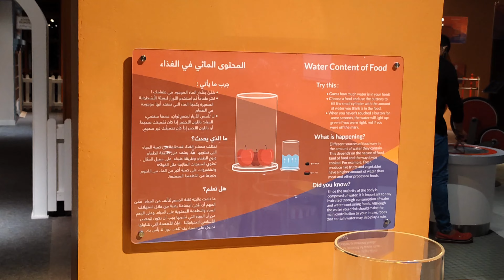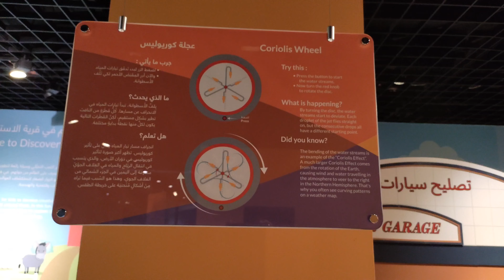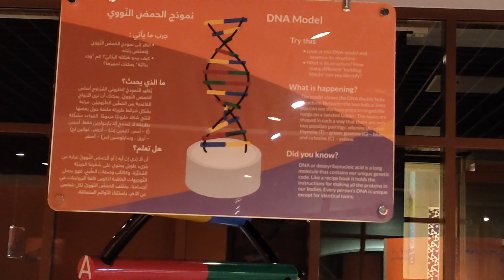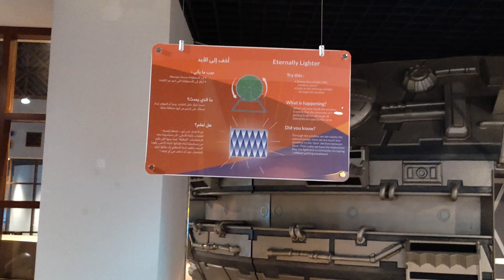DISCOVERY PLACE - THAT WILL AMAZE KIDS | TSC KUWAIT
TSCK is a cultural achievement and educational facility enriched with knowledge, which portrays fascinating architectural design that reflects Islamic art and culture. The walls contain ceramic depictions of stories that tell of Kuwait’s history